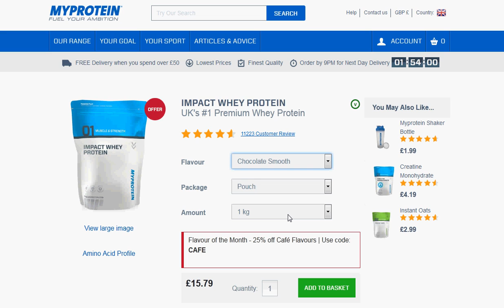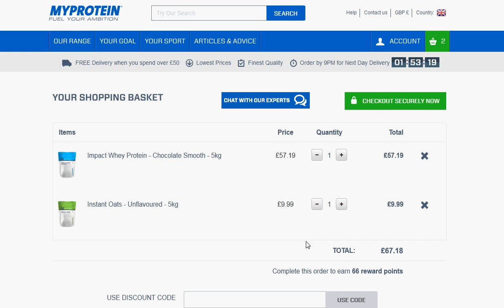Myprotein Discount Code: NEW10 - Save up to 50% OFF at myprotein.com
Myprotein Discount Code: NEW10 - 10% off for new customers! - Buy more to save more. Free shipping over £50.